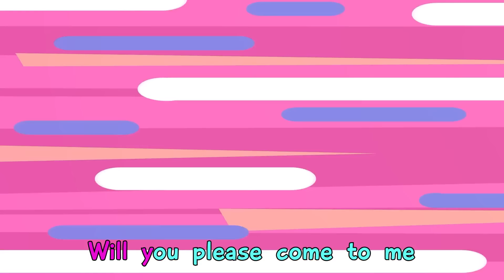Monster Puzzle Song | Where Is My Body ? Funny Kids Songs 🐱🐨And Nursery Rhymes by Baby Zoo Karaoke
😍 Sing along with the lovable characters and Don't worry if you miss a lyric 👀  – we've got you covered with subtitles, making it easy for everyone to join in the musical fun! 📜🎤
This fun and enchanting adventure will bring joy and smiles to your children. The video is accompanied by a delightful song that will not only make the little ones smile but also uplift the mood of every viewer. With subtitles on screen, children can not only enjoy the spectacle but also sing along with their favorite characters.